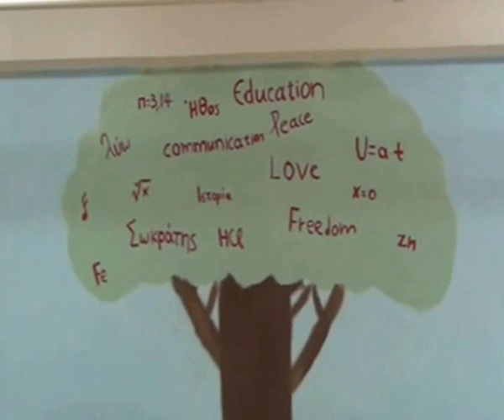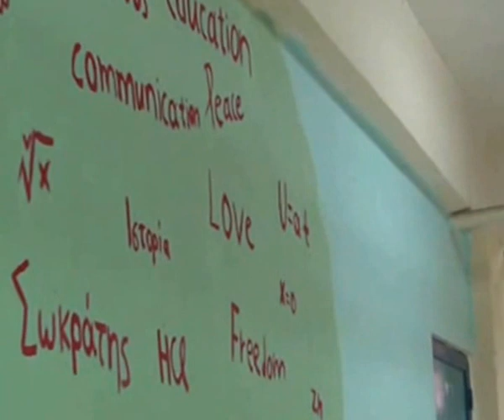Ερευνητική Εργασία ‘’Ομορφαίνοντας το σχολείο μας’’ 2ο ΓΕΛ Ευόσμου, τάξη Α5, σχολ. έτος 2013-2014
Η Ερευνητική αυτή εργασία ξεκίνησε με τον τίτλο «Σχεδιασμός αφίσας με θέματα της επικαιρότητας», στην πορεία προέκυψε η ανάγκη σχεδιασμού αφισών για τις εκδηλώσεις και δραστηριότητες του σχολείου και κατέληξε στον εξωραϊσμό του σχολικού περιβάλλοντος προς όφελος του σχολείου. Αφού τελείωσε το πρώτο τετράμηνο, για λόγους πληρότητας συνεχίστηκε και καθ’ όλο το δεύτερο τετράμηνο. Στο τέλος φάνηκε ότι είχαμε ιδιαίτερη επιτυχία και ένα πολύ ευχάριστο στην αποτέλεσμα. Ευχαριστούμε τον Σύλλογο Γονέων και Κηδεμόνων για την οικονομική του συνδρομή και το διευθυντή του σχολείου μας για την ενθάρρυνση και την διευκόλυνση που μας παρείχε σε όλη την διάρκεια των εργασιών μας από την αρχή του σχολικού έτους. Υπεύθυνος καθηγητής: Δημήτριος Σταυρίδης Πληροφορικός ΠΕ19.